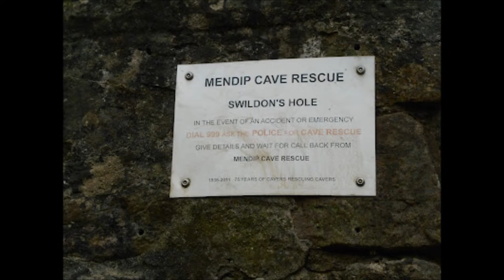Westbury Sub Mendip To Wells Hike, Part IV, St Laurence & Swildon's Swallet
I have visited here many times on my hikes and in all seasons and weathers---today no blue skies, no friendly white puffy clouds---No sunshine---breezy but warm---the changing weathers another experience of this ancient place---the Nine barrows of the Neolithic people, the mining areas of the Romans and Victorians and the swallets , pot holes and caverns that help make up the huge Cheddar and Mendip Hills caving system Priddy an ancient medieval village built on a huge 'Cow Dung Swallet', a place that hosts a historical fair on the village green , has St Laurence church---Yes out in the sticks but full of history and geology---the sort of village I imagine to be used in a spooky film or drama it has a mystical and magical atmosphere and when the mist descends has all the ingredients for the spirits of the past to emerge spirits deep in the ground, in the caverns and swallets much more can be found online about this quintessential village It draws me like a magnet and now without my precious campervan 'Alberta' I have to make quite a trek to get here--to visit. sadly only one pub survives these days but is well attended and does its best---the other pub was almost right on the green and would be the first to greet you after a long hike not sure if it has become residential--under development apparently---but it was a great place .a real ale house where pottels of ale were enjoyed.